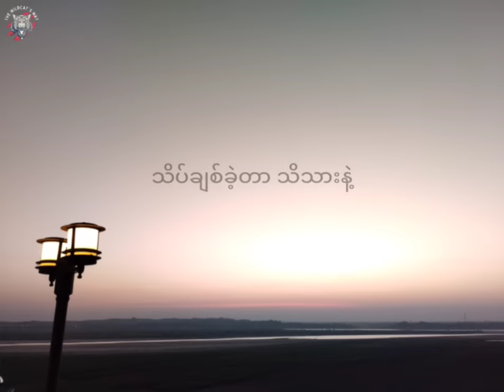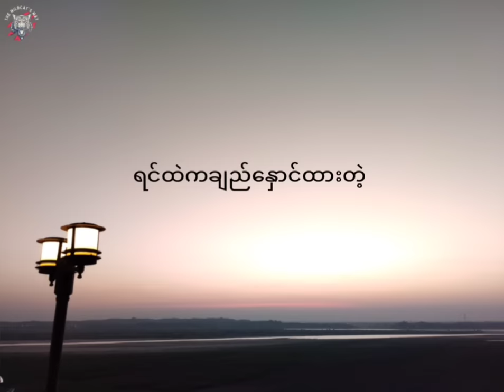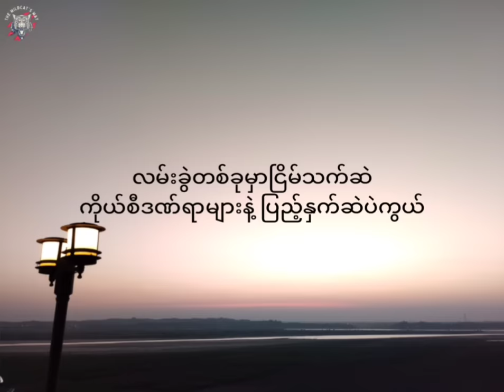နောက်ဆုံး - အယ်ဖြူ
ဒီနေ့လည်း သီချင်းကောင်းလေးတစ်ပုဒ်နဲ့ထပ်မိတ်ဆက်ပေးချင်ပါတယ်ဗျ

သီချင်းလေးနာမည်ကတော့နောက်ဆုံးတဲ့ တေးရေးရော တေးဆိုရောက အယ်ဖြူပါ
လွန်ခဲ့တဲ့၁၅နှစ်ကျော်က လူငယ်တွေကြားရေပန်းစားခဲ့တဲ့ The Antsအဖွဲရဲ့ ပထမ ဒုတိယ တတိယ စီးရီးထဲက သီချင်းလေးတစ်ပုဒ်ပါ ခုထိလည်း တစ်ချို့လူငယ်တွေကြား ပျံ့နှံနေတုန်းပါပဲ
ဒီသီချင်းကို ဒွေး ခေါ် ကိုသားကြီးကလည်း coverပြန်ဆိုထားပါသေးတယ် Personallyအမြင်အရတော့ ဒွေးဆိုတာကို ပိုသဘောကျပေမယ့် အယ်ဖြူကိုလေးစားသောအားဖြင့် original versionလေးကိုပဲ တင်ပေးလိုက်ပါတယ်ဗျ